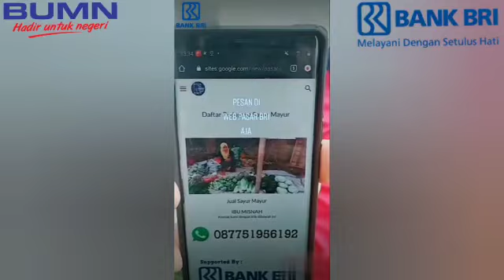Web Pasar BRI Unit Pringgarata 4708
Belanja Pintar Dari Web Pasar BRI
Kunjungi Web nya Dan nikmati kemudahan belanjanya.